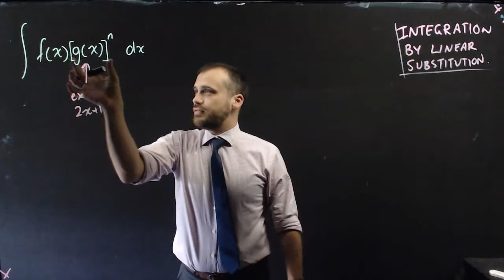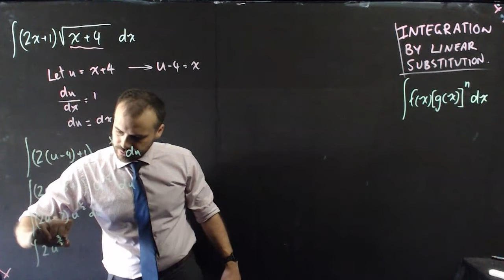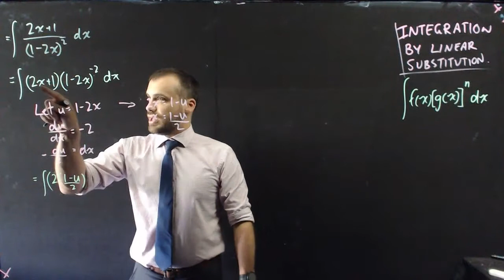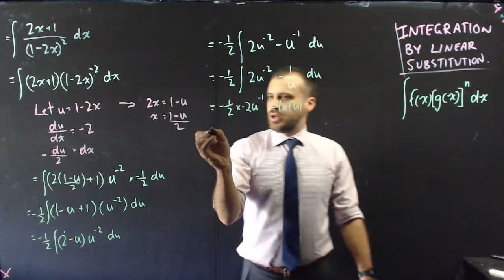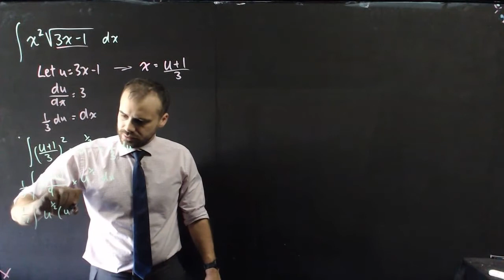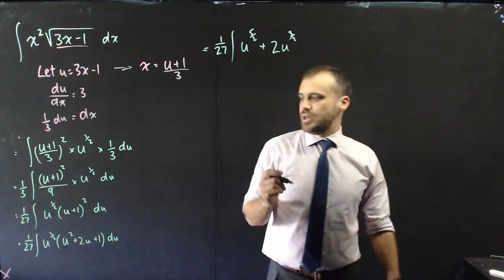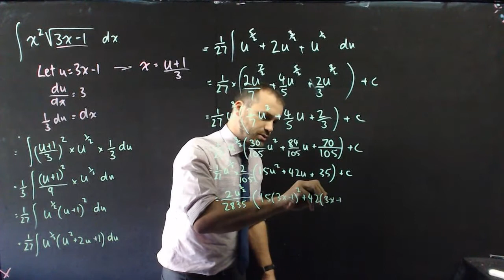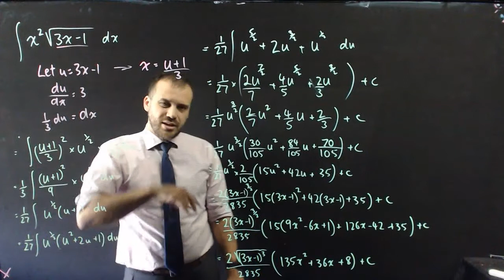Integration by linear substitution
Find 100's more videos linked to the Australia Senior Maths Curriculum

There are videos for:
Queensland: General Mathematics
Queensland: Mathematical Methods
Queensland: Mathematics Specialist

Western Australia: Mathematics Applications
Western Australia: Mathematics Methods
Western Australia: Mathematics Specialist